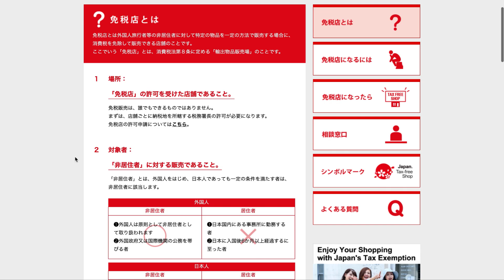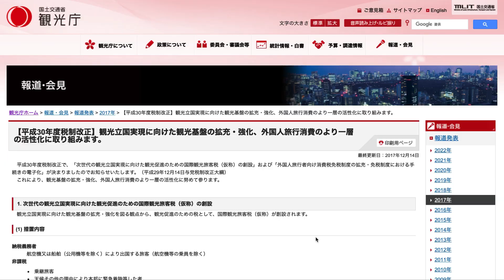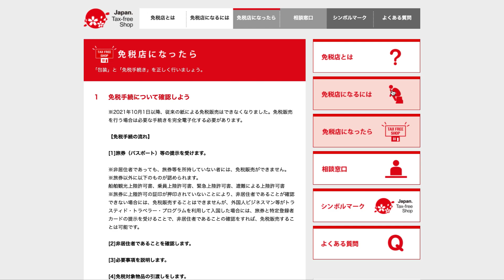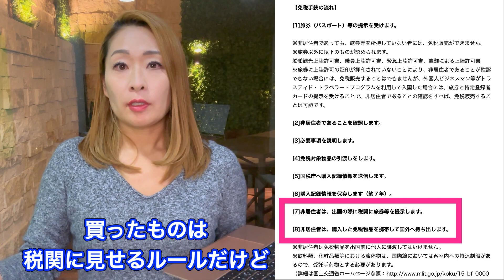【一時帰国】免税制度の改正？！免税の仕方の紹介・メキシコの税関対策！〜PART①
2023年４月から免税制度改正されます。
新しい制度でどのように免税していこうか？！という内容をまとめてみました！
※マイナンバーカードでも戸籍附票の写しはコンビニで発行できますが、
海外在住者は基本的に住民票を抜いてるので
マイナンバーカードは使用できません。
※見る時期によっては動画の内容と変わってる可能性あり

【メキシコ郵送物】税関に問い合わせてみた！EMS・空港の課税・没収の条件！

★免税制度改正の案内・全国免税店協会

HOLA!! ロゼッタです。メキシコのレオンという街に住んでいる駐在妻です。
メキシコは、Friendlyで親切な人も多いし、素敵な観光スポットもあるし、メキシコ料理は美味しいし、
素敵な事がたくさんあるのだけれど、なぜか私の生活にはカオスなことばかり起こる(笑)
そんな様子をYoutubeでシェアしています！
皆様の有益な情報があれば、是非コメント欄で共有してください！
その他、動画の感想、ツッコミ、質問など気軽にコメント下さると嬉しいです！

タイムリーなカオス情報(笑)やオススメ情報は、こちら✨